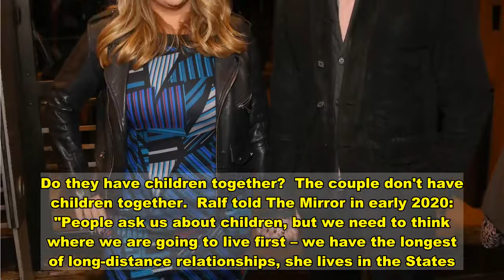Who is Ralf Little's fiancée Lindsey Ferrentino?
RALF Little is engaged to Lindsey Ferrentino.  Lindsey is an American playwright and screenwriter.  Who is Lindsey Ferrentino?  Lindsey Ferrentino is a 32-year old-American playwright who was raised in New York and Florida.  Her dad and uncle are comics so she grew up in the stand-up and theatre scene.  In 2016 she wrote Ugly Lies The Bone, a play that was performed at the National Theatre and starred Ralf Little.  She met Ralf while he was in one of her plays, then she came to meet him in Guadeloupe for a month while he was filming and she continued to write.  Ralf told The Mirror of her career success, saying: "She’s doing annoyingly well. If we were ever going to be a power couple I’d have to seriously up my game.   "Her career is exploding in a way that makes me both incredibly proud, and obscenely jealous."  When did Lindsey Ferrentino get engaged to Ralf Little?  The couple got engaged in September 2018, with Ralf getting down on one knee.  He told The Mirror he was relieved to get the engagement ring for free, given that it was Lindsey's grandmother's ring.  "She said to me if she ever got engaged there’s only one ring for her – her grandma’s, it’s absolutely beautiful. And free. I was like, ‘Brilliant!’"  He added: "She’s my best friend. This is the real thing for me. I’ve never been engaged before.   "I’m the last of my friends to have kids – everyone is starting to think it’s a bit weird."  The couple spoke about potentially marrying in Guadeloupe, but their long distance relationship has made planning things tough.  Ralf said the proposal was made more important by the fact they don't live together full time.  Do they have children together?  The couple don't have children together.  Ralf told The Mirror in early 2020: "People ask us about children, but we need to think where we are going to live first – we have the longest of long-distance relationships, she lives in the States."  He has also said that children will have to wait until after he's stopped filming Death in Paradise.